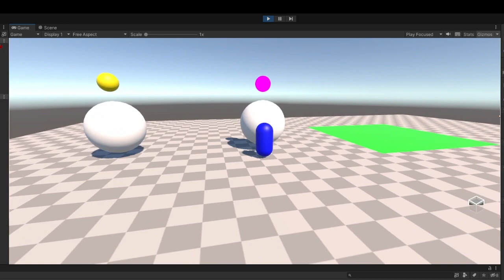Available Interactions Preview Icons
The only preview in the old build was the object you were about to interact with. Now all available interactions have an icon popup within a certain range. This will help players not miss key items or important interactions.